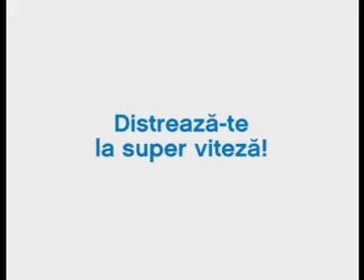romtelecom - SuperClicknet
Agency: GREY Bucharest, CD:Stefan Vasilachi,Cludiu Dobrita;AD:Bob Toma, Razvan Ludu;CW:Alex Strimbeanu,Oana Gheorghe